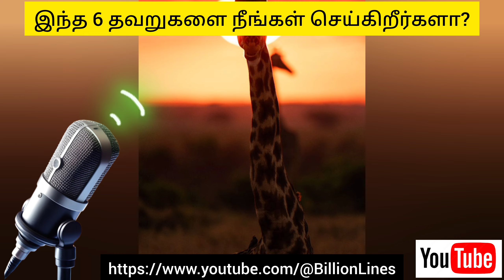இந்த 6 தவறுகளை நீங்கள் செய்கிறீர்களா?